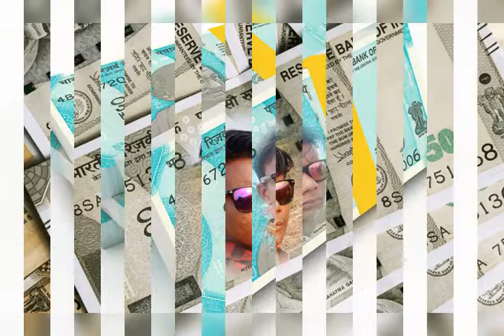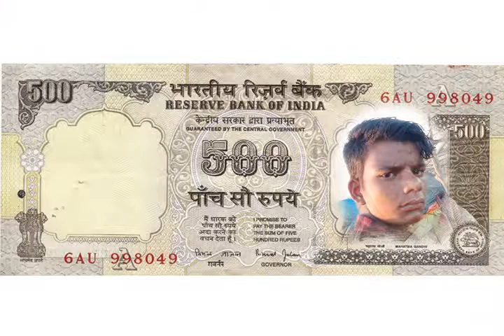Vikas Chavan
Krishna Nagar